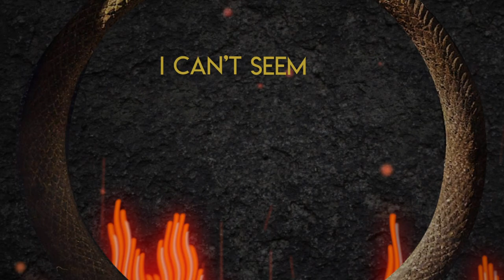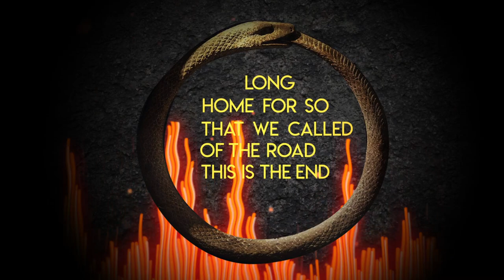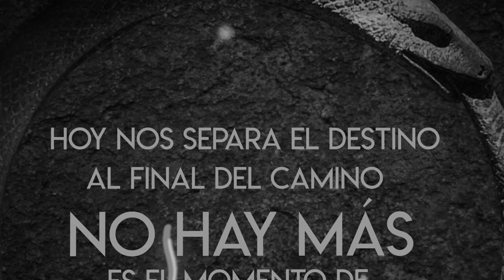Ignite - Cathleen Lyric Video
La canción y la imagen pertenecen a su respectivo dueño
Sacados del álbum VIRUS de la banda Cathleen

Hecho por:
Luis Enrique Ortiz Quiñonez
6B
Proyecto Escolar